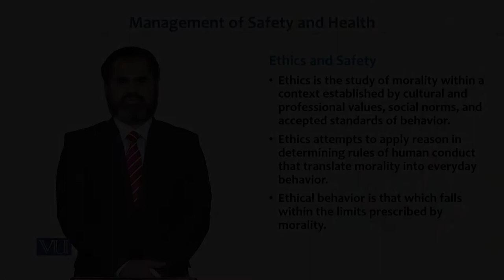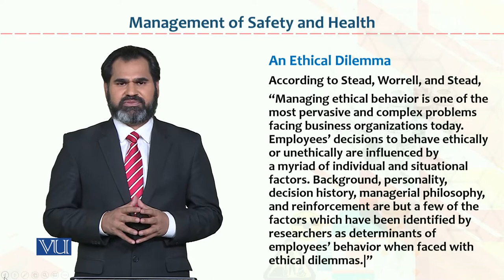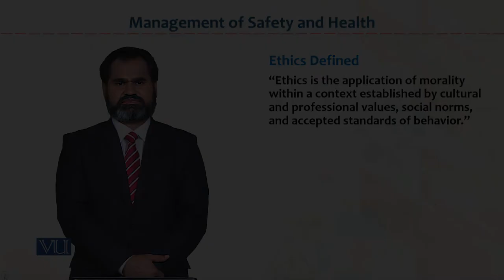HRM733_Topic113 | Occupational Health & Safety